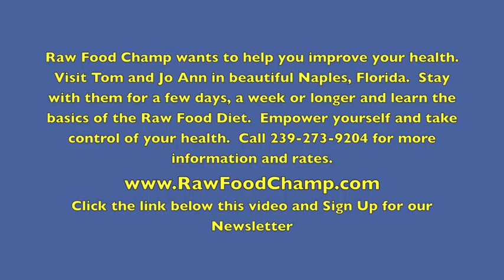Raw Food Champ.com - Only Eat Food That Loves You Back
Get Tom’s Program for transitioning to healthy living here:

for Tom's digital products on how to start transitioning to healthy eating, and feeling better than ever.  It includes a 96 page E-Book with the mindset you want to develop and delicious recipes for breakfast, lunch, dinner, salad dressings and desserts. It also includes Tom’s Top 10 Smoothies and Tom’s report on why the Standard American Diet (S.A.D.) creates disease and does not promote health.

Fruit Farm Tour Does Talking To Plants Help Them Grow? Coach Tom Avery Healthy Living Raw Food Vegan
Discloser: All My Content Is From My Personal Experience, And Years Of Study.